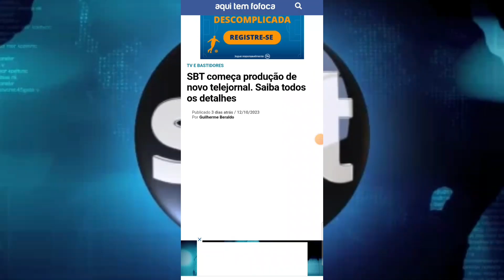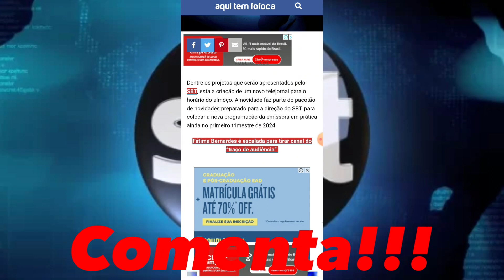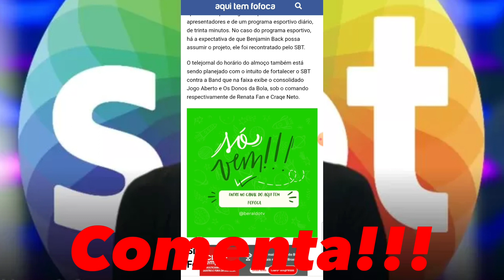RDD: 🚨 SBT Prepara Lançamento de Um Novo Telejornal da Hora do Almoço Pra 2024!